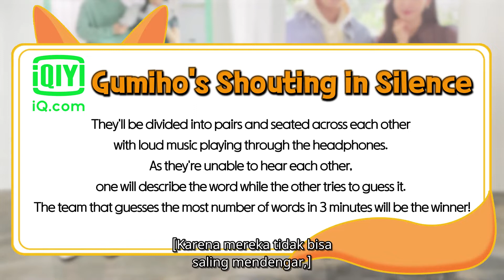Interview: Gumiho berteriak dalam diam [INDO SUB] | My Roommate is a Gumiho | iQiyi Original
【Deskripsi】
Jiang Yi, seorang leader boyband yang populer bertemu dengan Yu Sheng Sheng yang bekerja sebagai reporter entertainment. Akibat sebuah kecelakaan, mereka bertukar takdir di hari ulang tahun mereka. Dan akhirnya Jiang Yi dan Yu Sheng saling jatuh cinta.